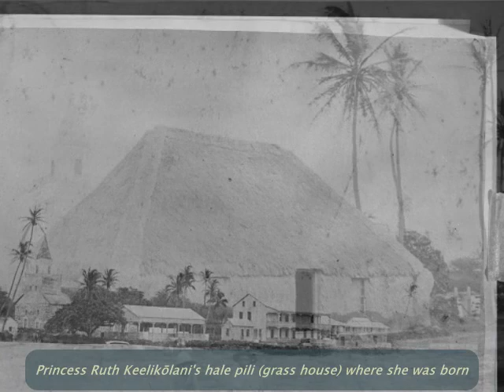Hulihee Palace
Timeline slide show of Hulihe'e Palace, Kailua Kona, Hawaiʻi. Soundtrack is Napua Steven's "Beyond the Reef"